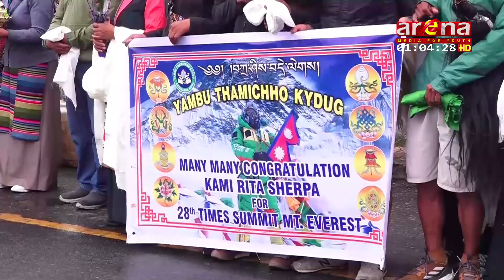पर्वतारोही कामीरिता शेर्पालाई काठमाडौंमा भव्य स्वागत